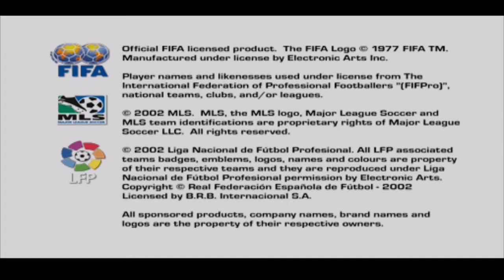O INCRIVEL! FIFA 2003 DE PLAY 1 (DOWNLOAD+GAMEPLAY)